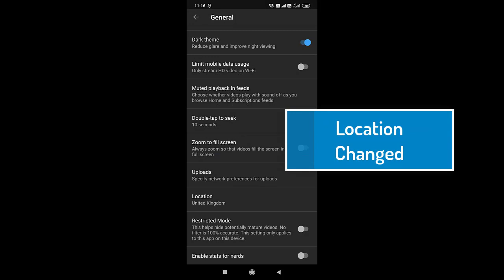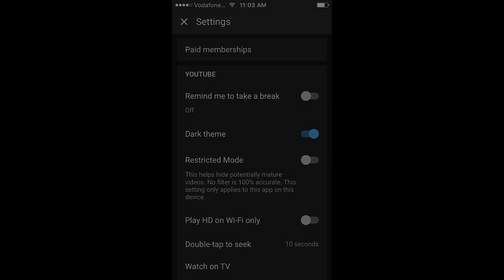How To Change Country Location on YouTube App | Android - iPhone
❖ For Change Country Location on YouTube, You know what's trending on other country, it's also show recommended videos of the selected country.

❖ Steps To Change Country Location on YouTube App
- Open YouTube App
- Tap on Your Profile Icon
- Tap on Settings
- Tap on General
- Tap on Location to Change country location
- Select the country
- Done.

❖ Recommended Videos

❖ Music Credit